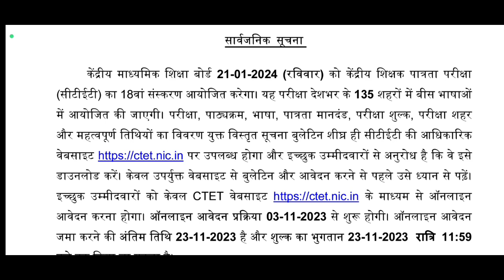CTET December 2023 Apply Online Exam Date etc